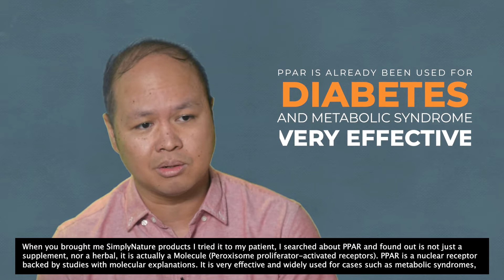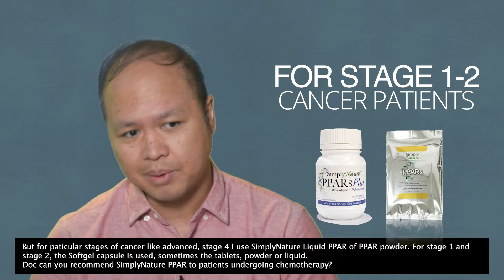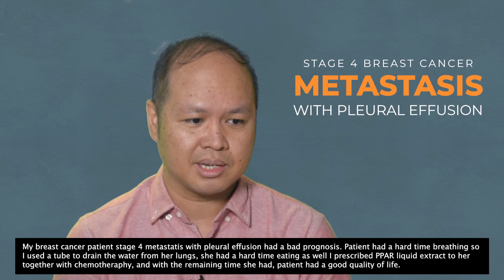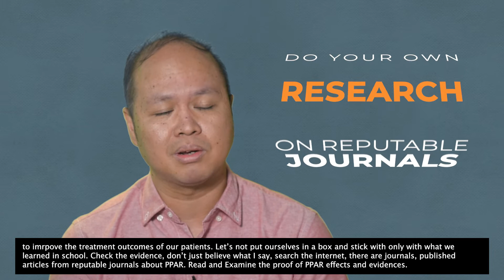PPARs Action: How PPARs Help Patients with Cancer and Metabolic Syndrome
JOIN US and Learn from Dr. Jimmy Catapia and Mr. Emer Obordo as they share with us their insights on how to win your patients' Cancer Battles using the natural way through PPARS.
DON'T MISS IT ON JULY 22 at 7:30PM